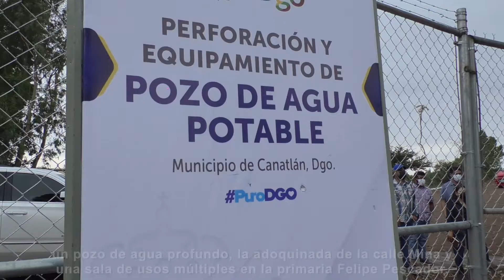Más obras y acciones a Nuevo Ideal y Canatlán.